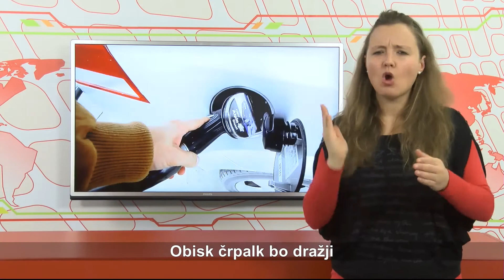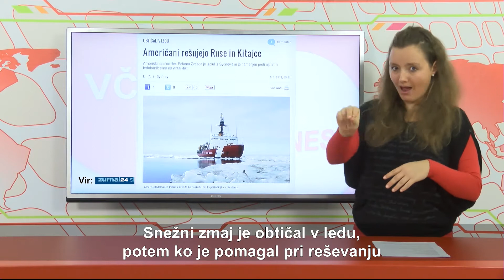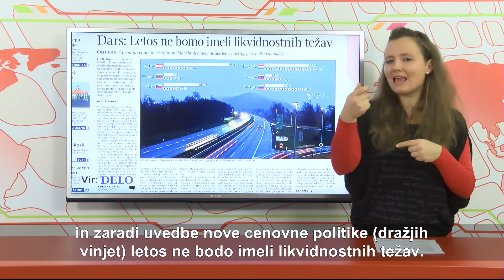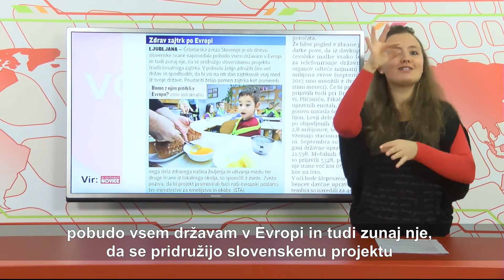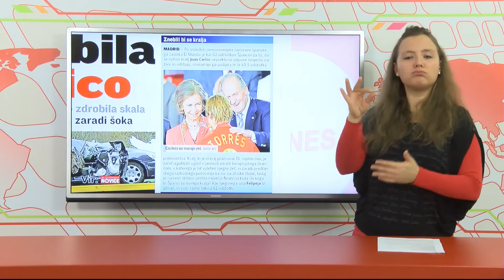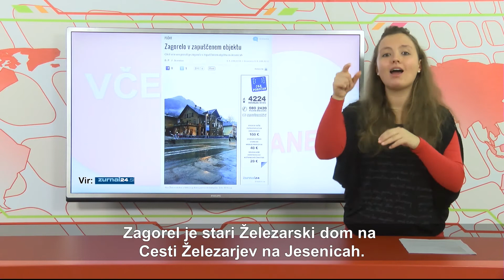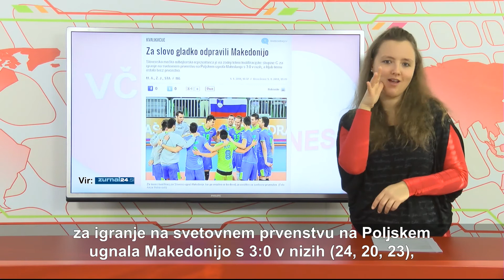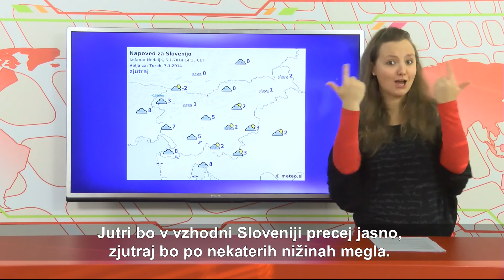ViD 1 oddaja